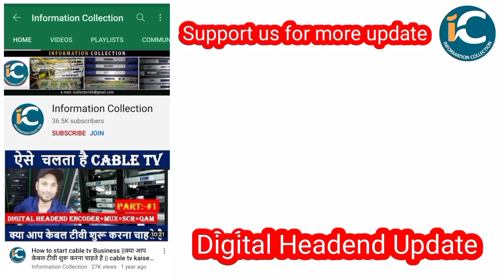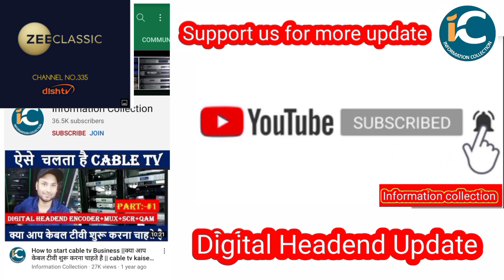Dish TV में शुरू हो रहा है Zee Network का एक नया Movie चैनल by information collection.